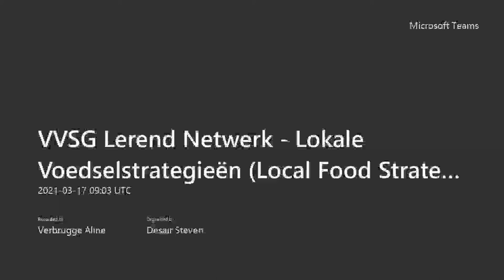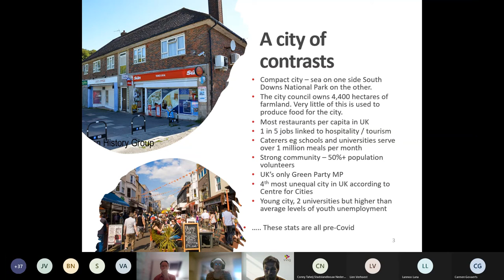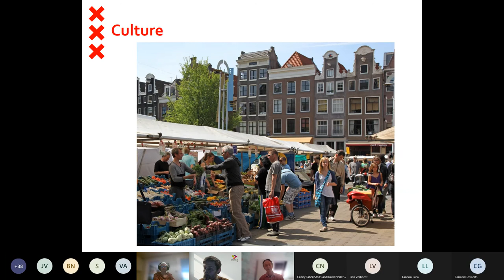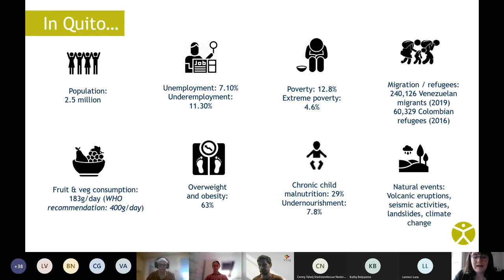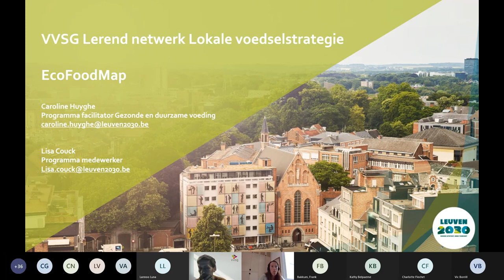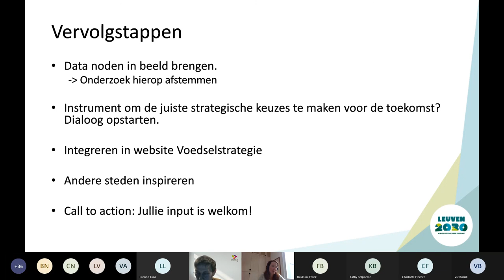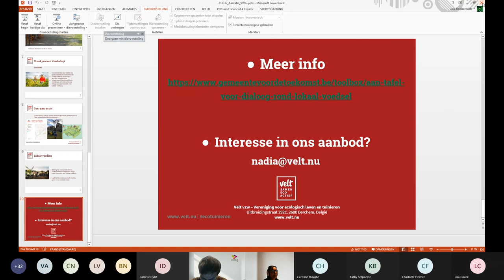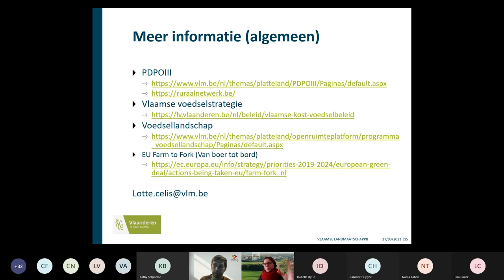Lerend Netwerk: Lokale Voedselstrategie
Het eerste uur van een lerend netwerk staat altijd in het kader van inspiratie. Vanuit verschillende invalshoeken getuigen lokale besturen hoe zij het thema aankaarten in hun gemeente. Het tweede uur wordt eerder praktisch ingevuld.